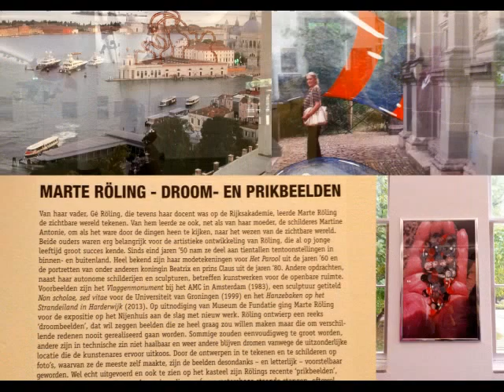Museum Nijenhuis 18-10 '16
Heino /Wijhe Marte Röling Droomwerk.